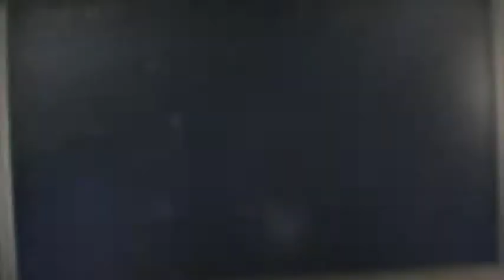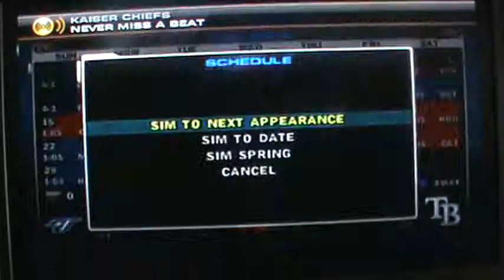MLB 09: The Show (PS2) Road To The Show - Positives And Negatives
I guess you could say that some good things and some bad things happened in his game... Nothing really special... yet.